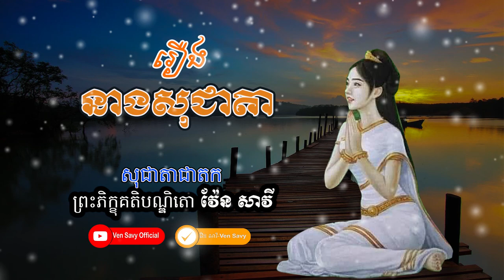រឿង នាងសុជាតា, រឿងជាតកពីរោះៗ,ven savy, វ៉ែន សាវី Dhamma TV#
សូមជួយsubscribe channel ដើម្បីទទួលបានវីឌីអូថ្មៗ